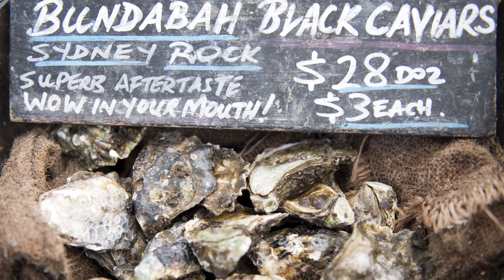Destination: Bays Market District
One of the emerging global trends in the 21st Century world of food
is a return to the basics – friendly, community-based farmers’ markets. In Sydney, we’re blessed with the Eveleigh Farmers’ Market at Carriageworks, the Hawkesbury Harvest Farm Gate Trail, and many weekly organic markets in places like Frenchs Forest and Marrickville.